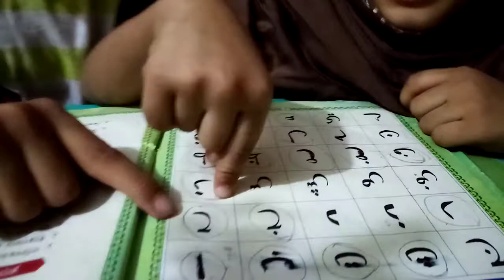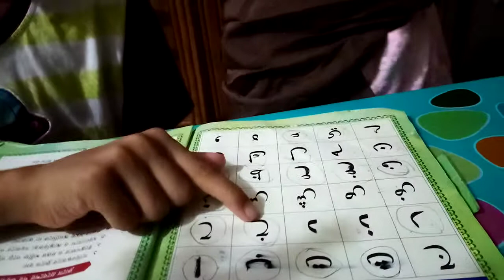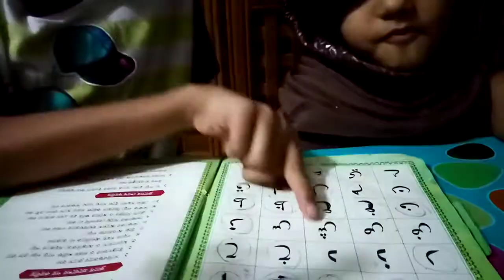Nusaiba nd Abrar s Arabic alphabet learning